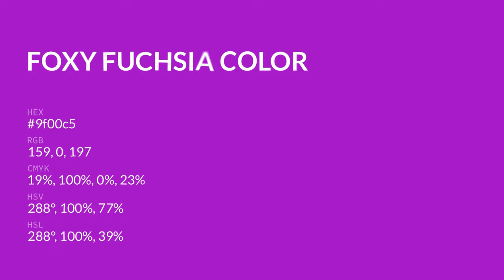Foxy Fuchsia color 9f00c5 hex color - Violet color - Cool color 9f00c5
What color is Foxy Fuchsia ? 9f00c5 hex color - Violet color - Cool color 9f00c5

Hex 9f00c5 Color Code is also known as Foxy Fuchsia color.